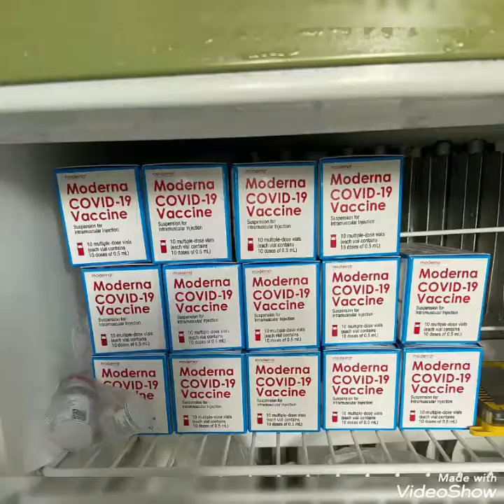Glimpse of Covid 19 vaccine Moderna Second dose in remote parts of Bhutan the land of Thunder Dragon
Second dose covid vaccine in Bhutan
donated by US Goverment